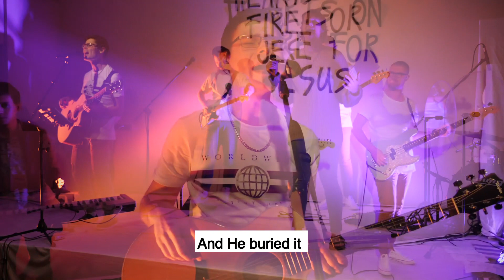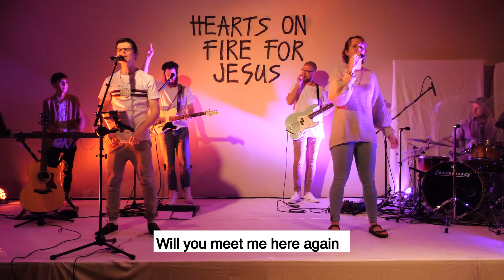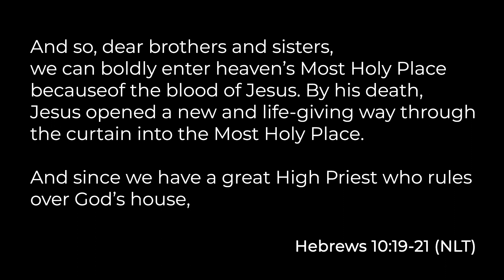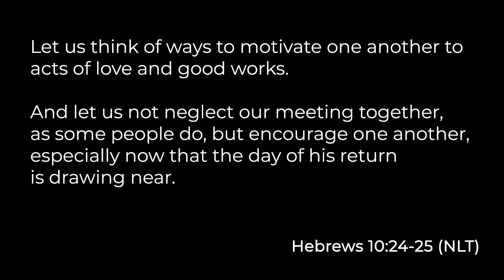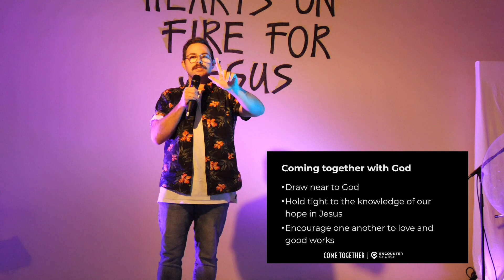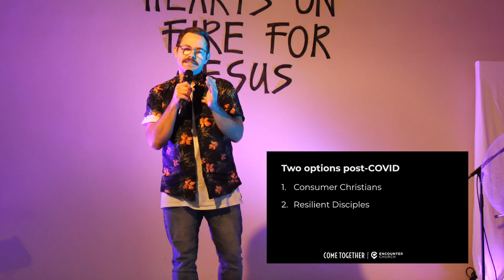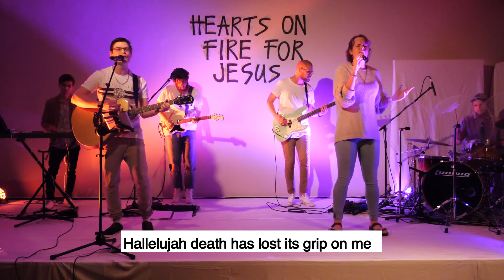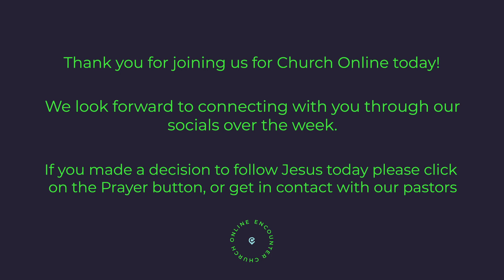Encounter’s 2nd Birthday: Come Together // 16th May 2020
HAPPY BIRTHDAY!!

As we celebrate our 2nd birthday and move slowly out of lockdown, Pastor Mike challenges us to remember the lessons of COVID and step into the presence of God as we return to normal life.

Teaching text: Hebrews 10:19-25

Copyright Licence
513962
Streaming Licence
380114